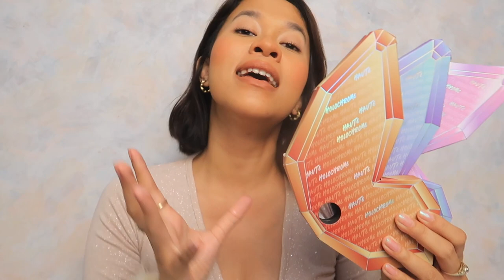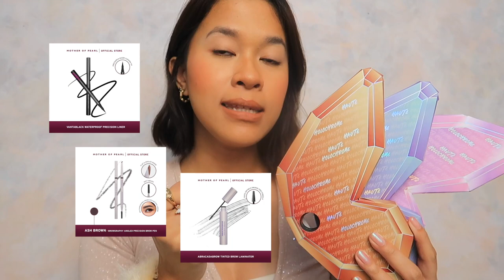Review semua eyeshadow palette Mother of Pearl!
Hi guys, its divia!

Produts i used:
- Mother or Pearl haute holochrome eyeshadow palette Rp 369.000,00
- Mother of Pearl abracadabrow tinted brow laminator Rp 119.000,00